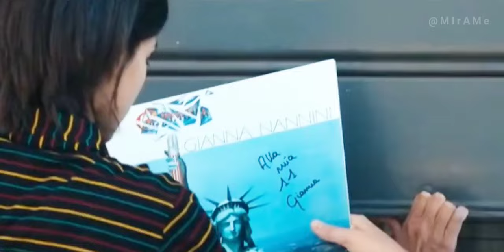Gianna & Carla // Summertime Sadness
Gianna and Carla from the Italian film Beautiful Rebel (Sei nell'anima, 2024) Based on a true story by the Italian singer Gianna Nannini.